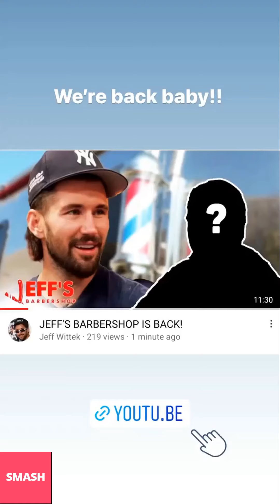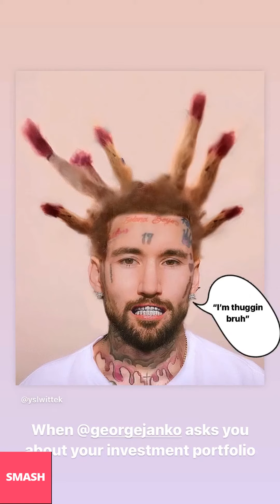JEFF WITTEK NEW INSTAGRAM STORIES!